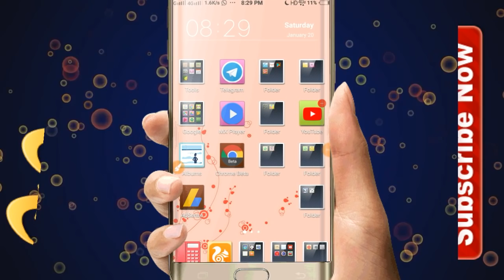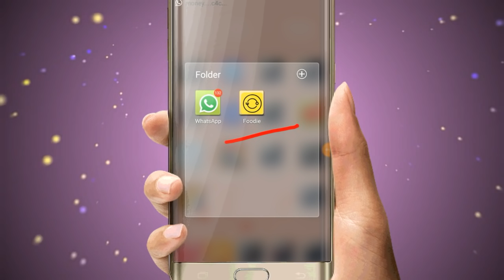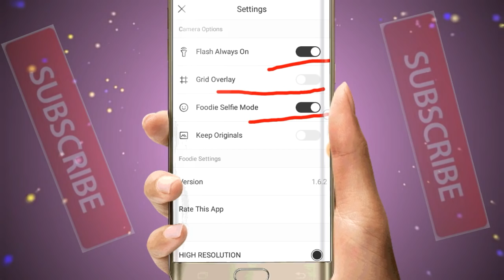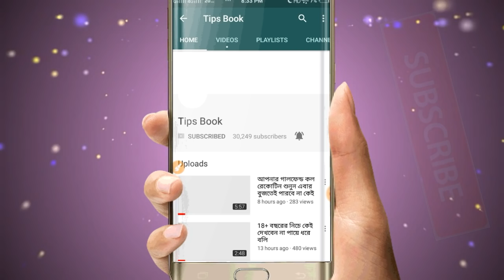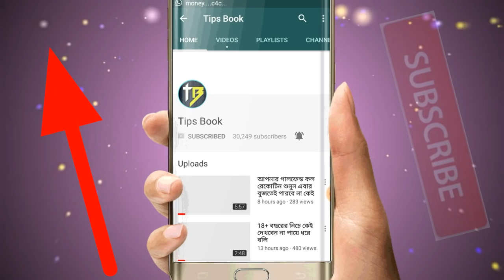সেলফির জন্য দারুন ক্যামারা 2018 ও মাগো দারুন ক্যামারা আপনার জন্নোও